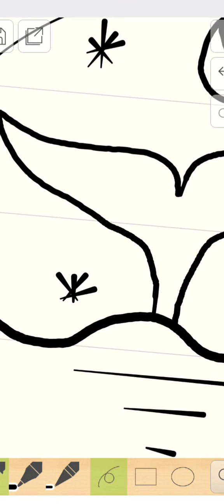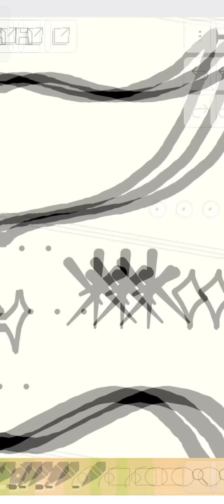How to draw whale tail in the ocean 🐋 🌊| Easy Circle Drawing Tutorial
Easy circle drawing for kids
Drawing tutorial
Be creative and start drawing

Art self _ "explore your creativity"